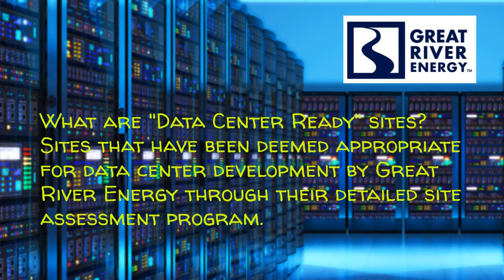St. Cloud I-94 Business Park